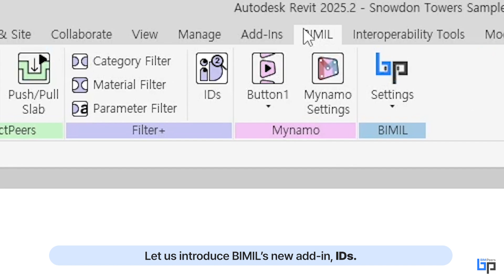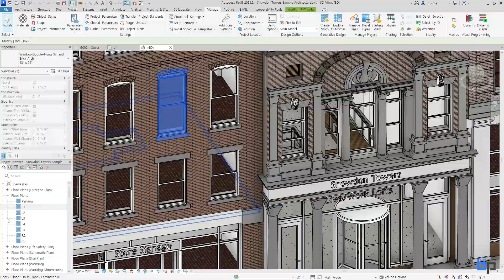Revit Addin - IDs [BIMIL Free]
Quickly check element IDs or select elements with IDs!